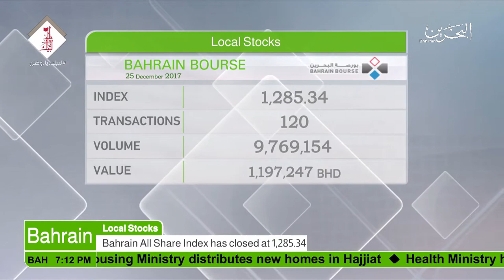البحرين : Bahrain English News Bulletins 26-12-2017